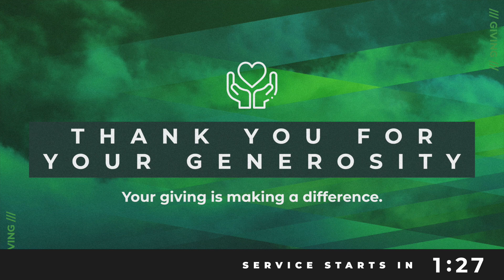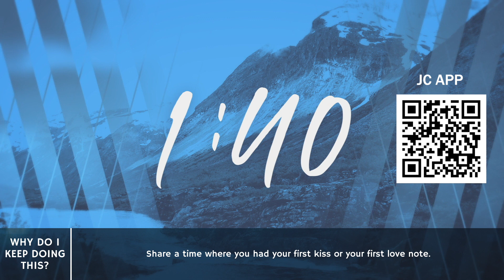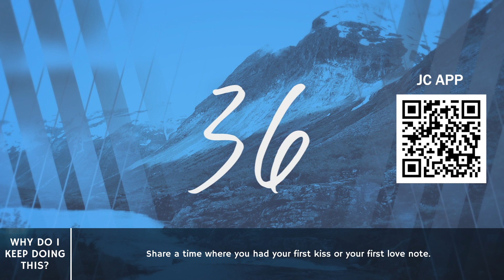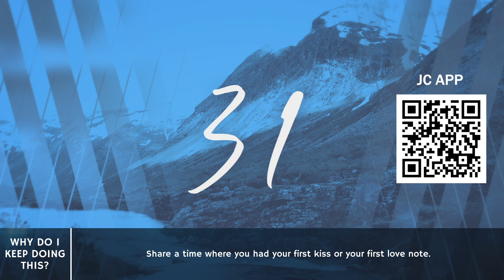Why Do I Keep Doing This?: Lust